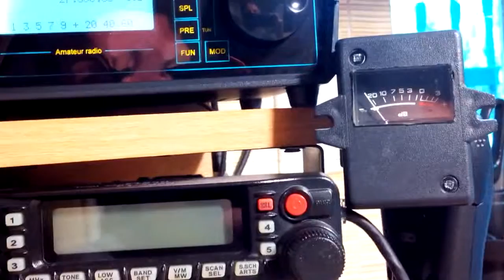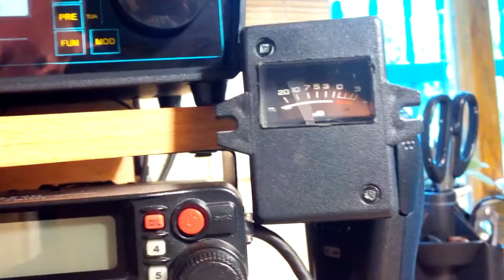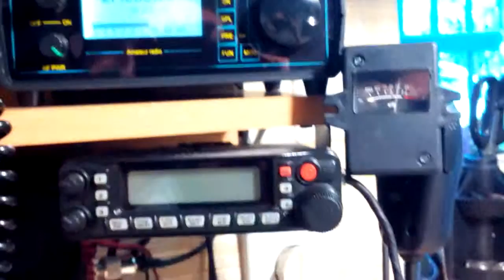Замена транзисторов в усилителе kl-203 финиш